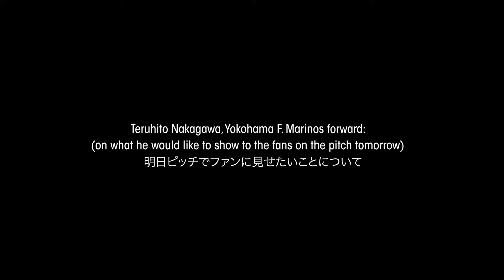Interview: Teruhito Nakagawa, Yokohama F･Marinos